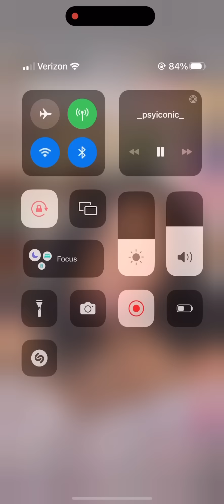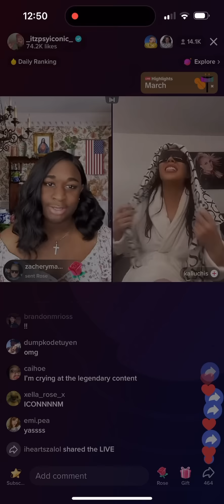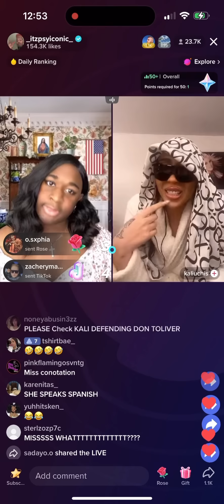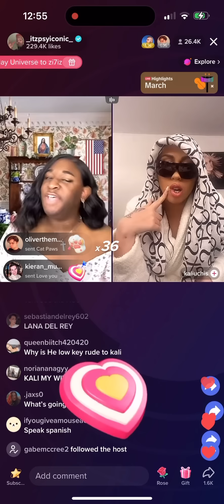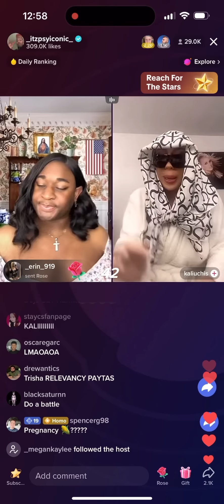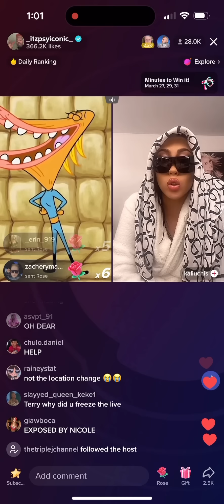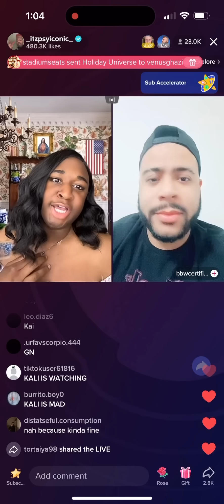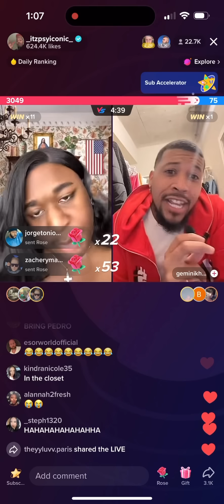terri joe & kali uchis | March 29, 2023